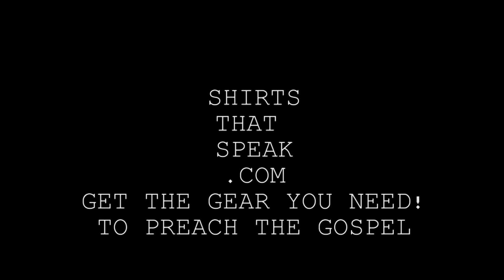The Story of the Painting